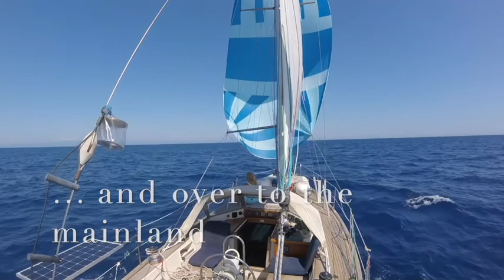Sailing from Italy to Greece (Otranto, Corfu, Paxos)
SAILING MAKAIO